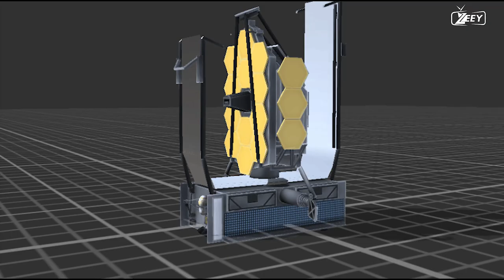HOW CAN THE NEW JAMES WEBB TELESCOPE DISCOVER EXTRATERRESTRIAL LIFE?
Examining Exoplanets: JWST is capable of examining the atmospheres of exoplanets (planets orbiting other stars). It can do this by observing starlight that passes through an exoplanet's atmosphere, a technique called transmission spectroscopy. By analyzing this light, scientists can identify the chemical makeup of the atmosphere, looking for chemicals that may indicate the presence of life, such as oxygen, methane, or water vapor.

Locating Potential Exoplanets: By observing stars for small, regular dips in brightness, JWST can identify planets that may be orbiting them. These planets can then be further investigated for potential habitability.

Observing in Infrared: Unlike Hubble, which primarily observes in the visible and ultraviolet spectrum, JWST observes in the infrared. This will allow it to peer through dust clouds to see regions of space where new stars (and potentially new planetary systems) are forming.